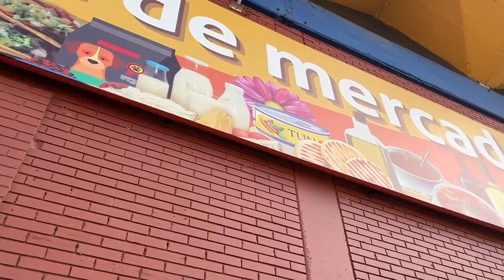paloquemao market exotic fruit tour vlog in bogota, colombia | lonely girl vs. world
i tried over 25 exotic local colombian fruits at paloquemao market in bogotá, colombia 🇨🇴  -- "the sweetest market in the world,".

colombia is one of my favourite countries in the world (for obvious reasons). it's a country that embodies diversity. the different climates make the fruits in colombia the sweetest, most unique and delicious in the world. it's an absolute haven for fruit lovers.

on another short expedition to bogotá, i jumped on board an experience with victor as he guided us around the paloquemao market tasting exotic fruits and exploring the famous floral market.

fruits tried (not all were filmed):
Coconut water: Agua de coco
Sweet granadilla: Granadilla
Sweet cucumber: Pepino dulce
Cape gooseberry: Uchuva
Cassabanana: Melocotón
Yellow passion fruit: Maracuyá
Purple passion fruit: Gulupa
Banana passion fruit: Curuba
Tart guava: Guayaba agria
Brazilian guava: Feijoa
Mangosteen: Mangostino
Baby mango: Mango de azúcar
Corozo fruit: Corozo
Sapodilla: Níspero
Sugar apple: Anón
Cashew apple: Marañón
Soursop: Guanábana
Andean blackberry: Mora
Andean berry: Agráz
Spanish lime: Mamoncillo
South American sapote: Zapote criollo
Avocado: Aguacate
Rangpur lime: Limón mandarino
Pejibaye: Chontaduro
Tree tomato: Tómate de Árbol
Pink guava: Guayaba
Prickly pear: Higo
Yellow dragon fruit: Pitaya
Naranjilla: Lulo
Borojó smoothie: Jugo de borojó